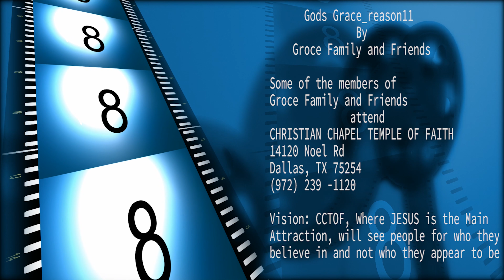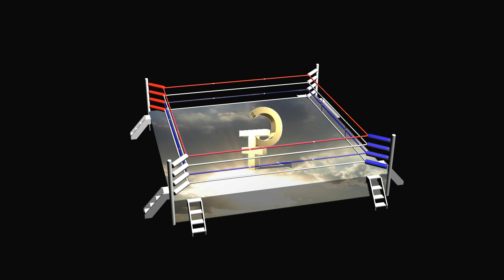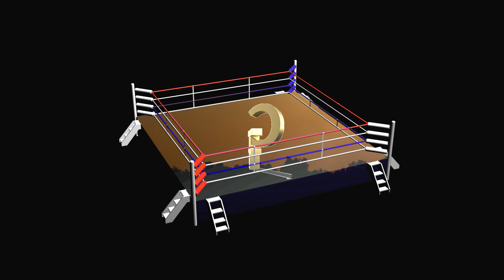Gods Grace reason11 Karaoke Style - Groce Family and Friends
David Groce the GroceDrum inventor and CEO of Mystik Kraft Musik, President of Mystik Kraft Rekordz and founder of the Groce Family and Friends which is Electronic Heavy Synth House Techno Trans Gospel Band that consist of David Groce family and friends he grew up with in Cleveland OH..